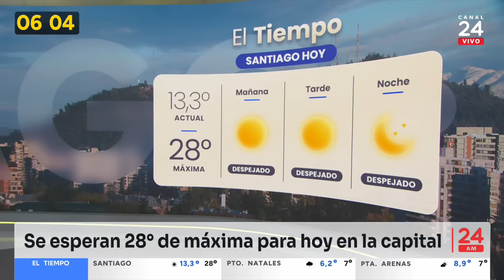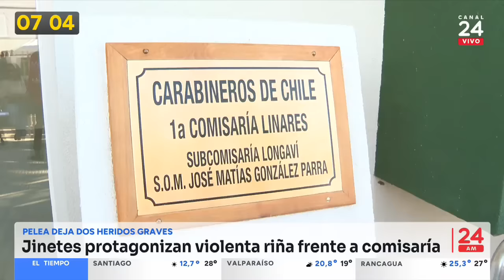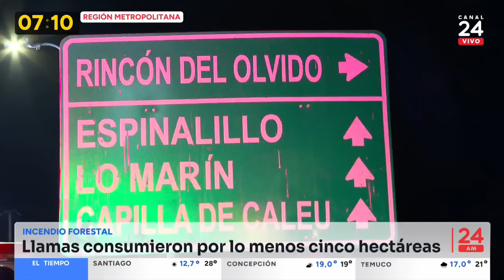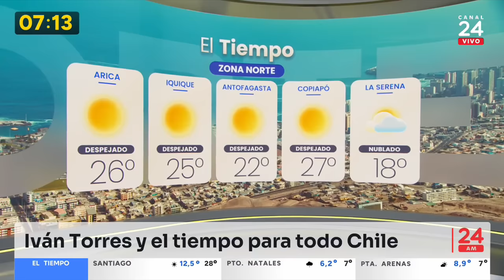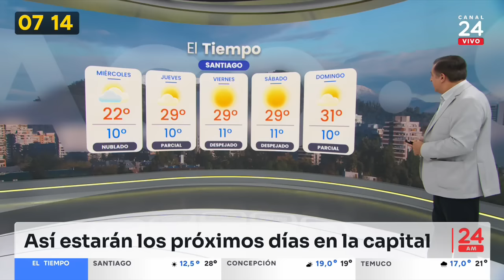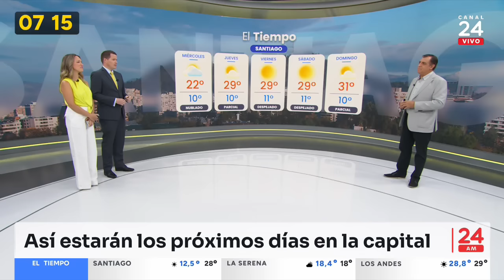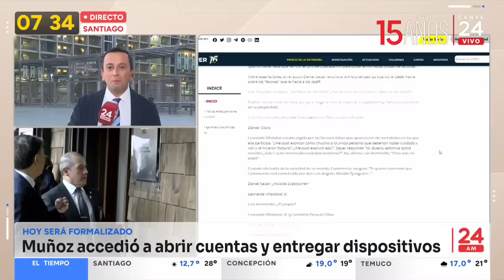24 AM - Martes 19 de marzo 2024 | 24 Horas TVN Chile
Revisa las principales noticias de la jornada junto a 24 AM.